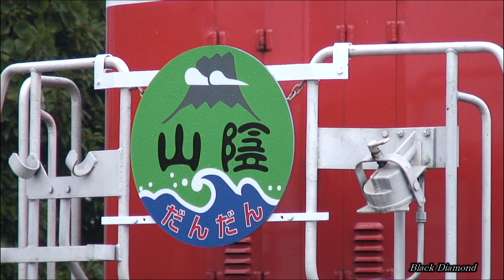「だんだん山陰号」 晩秋の山陰路をゆく 2008.11.7・9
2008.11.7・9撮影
山陰本線松江～安来間開業100周年を記念し、2008年11月に京都～松江（回送で後藤総合車両所まで）間で運転された「だんだん山陰号」。
1985年に廃止された夜行普通列車「山陰」号を復刻したもので、宮原総合運転所所属のDD51形1183号機が、14系座席車4両（既に廃車）を牽引しました。
現役当時は普通列車として運転されていた「山陰」号ですが、「だんだん山陰号」は急行列車としての運行となりました。
しかしながら、長時間停車を繰り返しつつ京都と松江を約12時間かけて走るスローな列車は、往年の客車鈍行の旅を彷彿とさせてくれるものでした。
寝台特急「出雲」の廃止から2年、2日限りで山陰本線に帰ってきた客車列車。その走りを追いかけました。
今は懐かしい山陰本線きっての名所、余部鉄橋をゆく姿も収録しています。

※「だんだん」・・・山陰地方の方言で「ありがとう」の意。